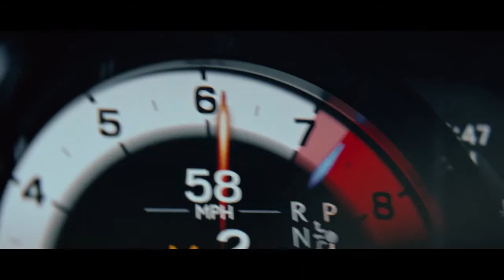01 Invitation to Lexus Sales Event Exhilaration 2019